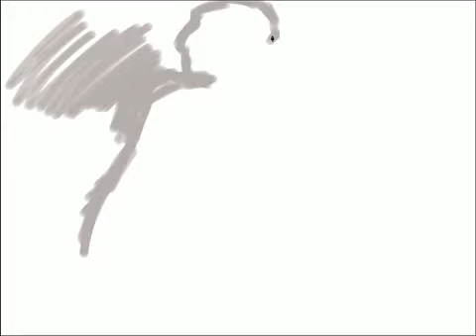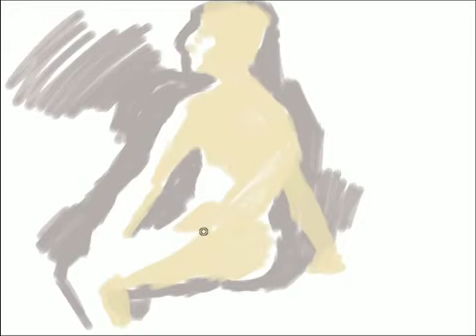2008.01.10 Painting with Negative Space and Silhouettes